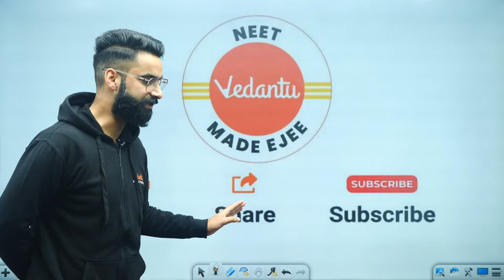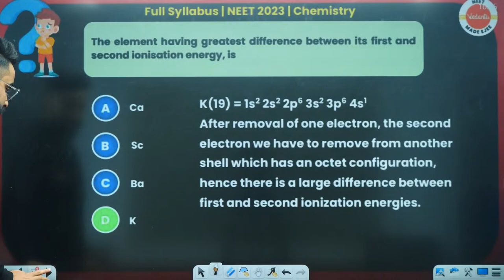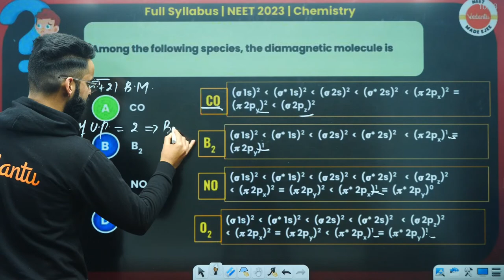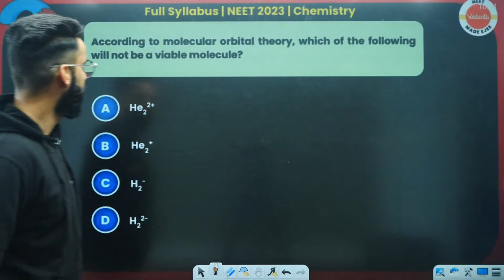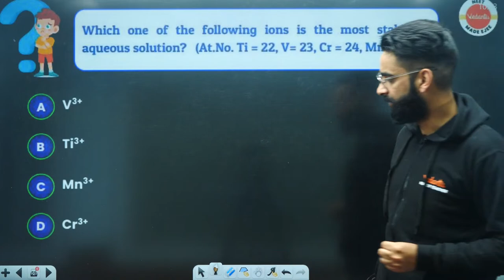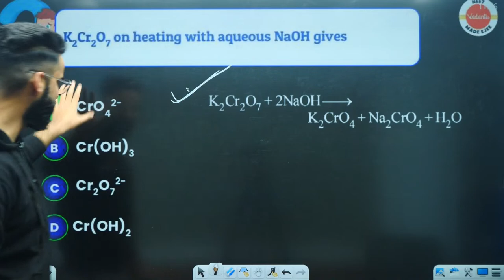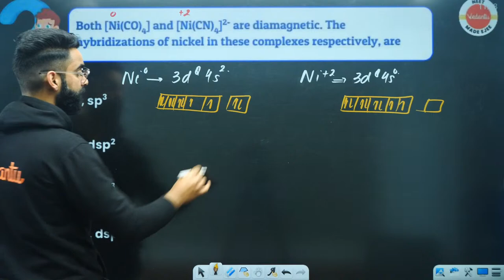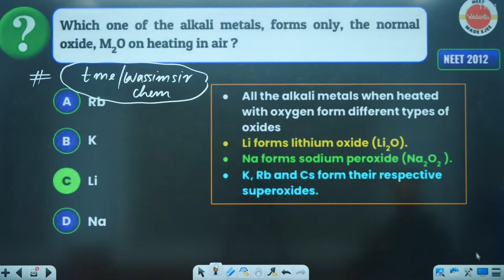Complete Inorganic Chemistry Top 100 Questions for NEET 2023 | Most Expected Questions 🔥| Wassim Sir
➡️NEET 2023 Chemistry 4 Marks in 4 Minutes Series Playlist by Wassim Sir

Are you preparing for your NEET 2023 chemistry exam? Do you want to ace your Inorganic Chemistry section? Look no further! In this video, Wassim sir will guide you through the Complete Inorganic Chemistry Top 100 Questions for your NEET 2023 exam.

Wassim sir will solve all the important questions which have been frequently asked in the previous NEET exams. With his vast knowledge and experience in teaching, he will help you understand the concepts behind each question of Inorganic Chemistry and guide you through the problem-solving process.

By the end of the video, you will have a clear understanding of the important topics in Inorganic Chemistry and be well-prepared to tackle any question that comes your way on the NEET 2023 exam.

Don't miss out on this opportunity to boost your NEET 2023 chemistry exam score. Watch this video now and get one step closer to your dream of becoming a doctor.

00:00 Introduction
3:13 - Question 1 (Periodic Classification of Elements)
6:11 - Question 2 (Periodic Classification of Elements)
8:04 - Question 3 (Periodic Classification of Elements)
10:40 - Question 4 (Periodic Classification of Elements)
11:45 - Question 5 (Periodic Classification of Elements)
13:01 -  Question 6 (Periodic Classification of Elements)
14:36 - Question 7 (Periodic Classification of Elements)
15:35 - Question 8 (Periodic Classification of Elements)
17:05 - Question 9 (Periodic Classification of Elements)
18:13 - Question 10 (Periodic Classification of Elements)
21:09 - uestion 11 (Chemical Bonding)
23:34 - Question 12 (Chemical Bonding)
27:59 - Question 13 (Chemical Bonding)
30:54 - Question 14 (Chemical Bonding)
34:10 - Question 15 (Chemical Bonding)
36:56 - Question 16 (Chemical Bonding)
38:55 - Question 17 (Chemical Bonding)
39:59 - Question 18 (Chemical Bonding)
41:05 - Question 19 (Chemical Bonding)
42:54 - Question 20 (d&f block)
43:38 - Question 21 (d&f block)
45:22 - Question 22 (d&f block)
46:42 - Question 23 (d&f block)
48:06 - Question 24 (d&f block)
49:13 - Question 25 (d&f block)
50:51 - Question 26 (d&f block)
51:39 - Question 27 (d&f block)
52:46 - Question 28 (d&f block)
54:36 - Question 29 (d&f block)
55:48 - Question 30 (d&f block)
56:44 - Question 31
57:37 - Question 32
58:52 - Question 33
59:59 - Question 34
1:01:15 - Question 35
1:03:04 - Question 36
1:03:41 - Question 37
1:04:22 - Question 38
1:04:45 - Question 39
1:05:27 - Question 40
1:05:51 - Question 41
1:06:25 - Question 42
1:07:00 - Question 43
1:07:40 - Question 44
1:08:43 - Question 45
1:08:59 - Question 46
1:09:26 - Question 47
1:09:57 - Question 48
1:11:05 - Question 49 (Coordination Compounds)
1:11:56 - Question 50 (Coordination Compounds)
1:12:29 - Question 51 (Coordination Compounds)
1:13:08 - Question 52 (Coordination Compounds)
1:13:47 - Question 53 (Coordination Compounds)
1:14:58 - Question 54 (Coordination Compounds)
1:16:46 - Question 55 (Coordination Compounds)
1:18:53 - Question 56 (Coordination Compounds)
1:19:53 - Question 57 (Coordination Compounds)
1:20:21 - Question 58 (Coordination Compounds)
1:21:37 - Question 59 (Coordination Compounds)
1:22:07 - Question 60
1:22:38 - Question 61
1:22:59 - Question 62
1:23:27 - Question 63
1:24:18 - Question 64
1:25:42 - Question 65
1:26:22 - Question 66
1:27:06 - Question 67